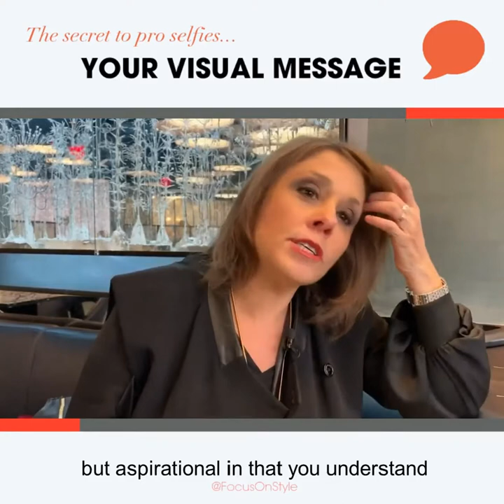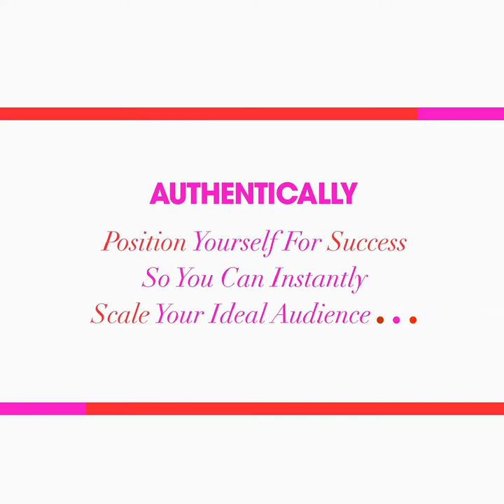THE TRUTH ABOUT SELFIES | And How Make Them Look Professional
Selfies can be professional too. Taking your own selfies can amplify your authenticity within your business. Embrace the trend, take professional selfies!

⭐⭐⭐ BECOME AN AUTHENTIC SUPERSTAR!